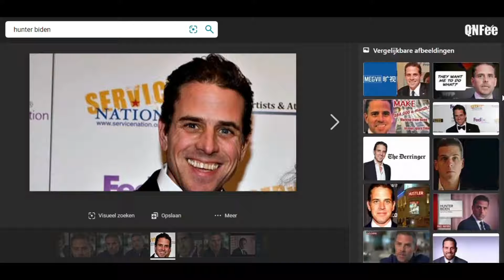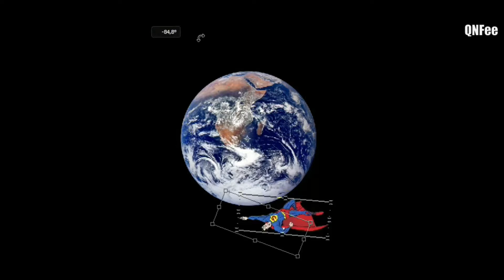Bail Out Hunter Bitten (Mirrored from QNFee)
Original video from QNFee channel